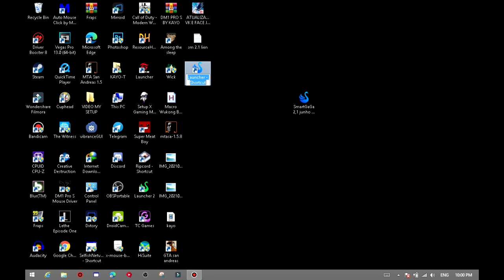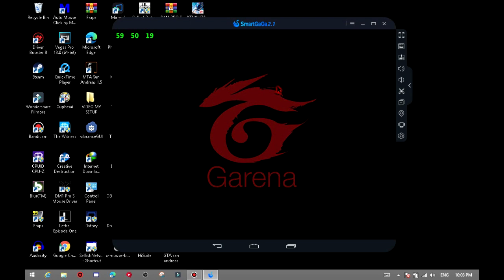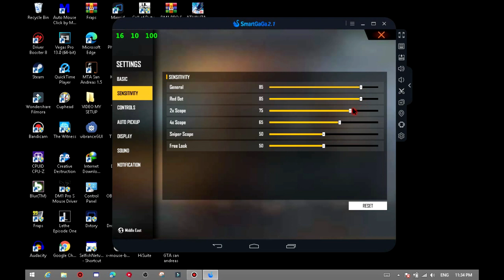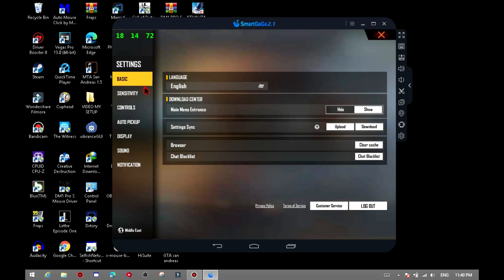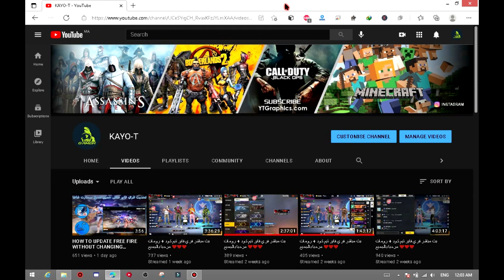SMARTGAGA 2.1 WITH UPDATE FREE FIRE أخف نسخة جاهزة مع التحديث الجديد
MY CONFIG:
CORE 2 DUO T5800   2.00 GHz
3 GB RAM
RADEON HD 3430
MONITEUR: 1360*768

Tags Ignore

1.Garena Free Fire Indonesia
2.Garena Free Fire Brazil
3.Garena Free Fire Brasil
4.Garena Free Fire India
5.Garena Free Fire Singapore
6.Garena Free Fire Thailand